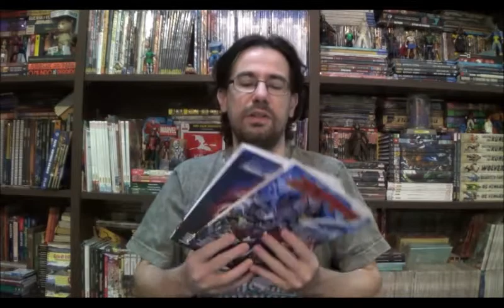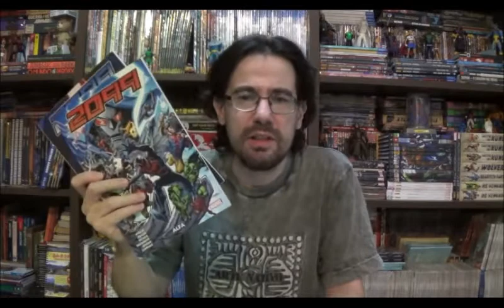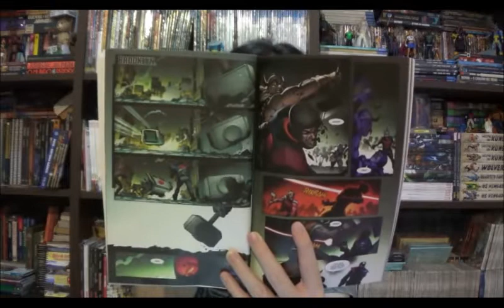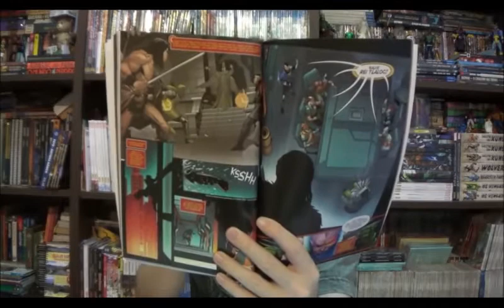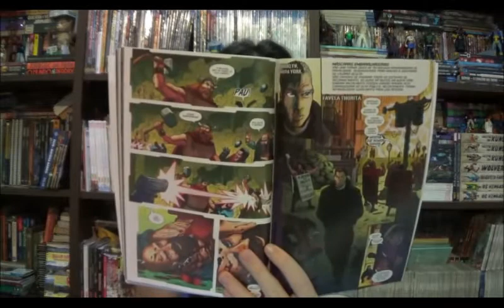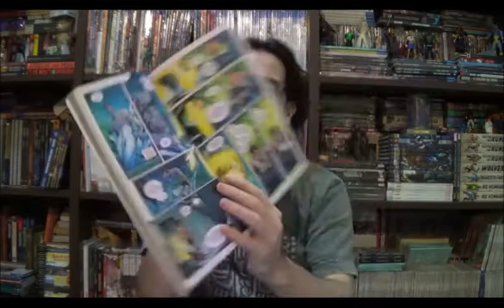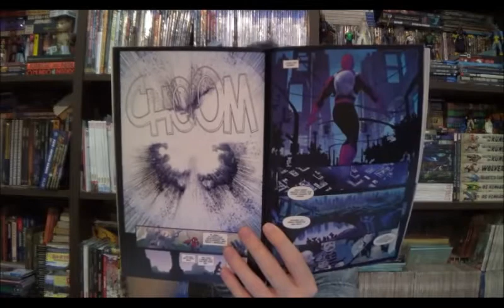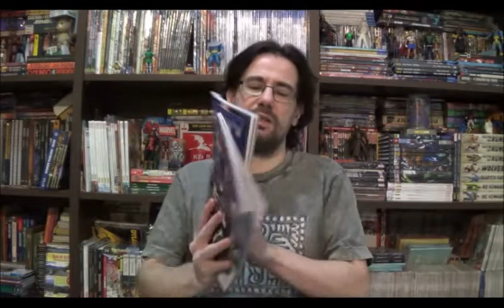Chapéu do Presto Especial - 2099 de Alpha à Ômega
Bem-vindos a mais um Chapéu do Presto Especial, no episódio de hoje vamos conhecer a mais recente tentativa de revisitar o universo 2099 da Marvel.

⚠ Link para compras na Amazon

Campinas - SP
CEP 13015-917